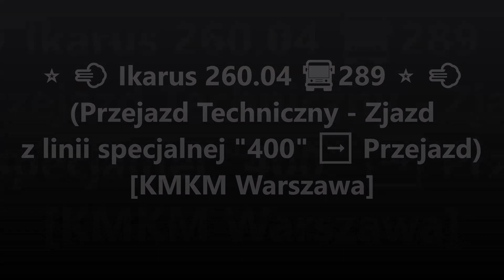⭐ 💨 Ikarus 260.04 🚍289 ⭐ 💨 (➡ Przejazd) [KMKM Warszawa]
Przed obejrzeniem, polecam ustawić jakość na 720p lub 1080p.

Zjazd do zajezdni po obsłudze dodatku linii specjalnej "400", uruchomionej z okazji Dni Transportu Publicznego 2018, które odbywały się na terenie zajezdni autobusowej "Ostrobramska" oraz tramwajowej "Wola".

⭐ Wartość pojazdu - jest to pierwszy w Polsce Ikarus, jaki został wpisany do rejestru zabytków. ⭐

Prezentowany pojazd jest przedstawicielem drugiej serii Ikarusów 260, dostarczonych do Warszawy w 1982r. W 1992r., w zakładach T-4 przy ul. Włościańskiej przeszedł generalny remont, połączony z wymianą podwozia. W 2000r., również na T-4, przeszedł naprawę główną, podczas której został pomalowany w nowe, żółto-czerwone barwy, charakterystyczne dla MZA. Od początku eksploatowany był w zajezdni R-9 "Chełmska", a po jej likwidacji w kwietniu 2006r., został przenieisony do zajezdni "Ostrobramska".
Eksploatacja pojazdu zakończyła się jesienią 2007r. Jesienią 2008r. został odkupiony od MZA przez Klub Miłośników Komunikacji Miejskiej w Warszawie. 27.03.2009r. prezentowany Ikarus o własnych siłach przebył drogę do zajezdni "Stalowa", gdzie rozpoczęły się prace remontowe. W 2010r. zakończył się remont, autobus przeszedł badania techniczne i otrzymał żółte tablice rejestracyjne, tym samym stając się pierwszym w Polsce zabytkowym Ikarusem. Po raz pierwszy został zaprezentowany publicznie podczas Zlotu Ogórków 2010.

Ciekawe momenty: 02:19 - 02:35 - skład wagonów typu 13N 🚋821+818 "Żaba", 02:30 - 02:59 - najlepsze dźwięki.

Dane techniczne:

Rocznik - 1982;

Silnik - Raba D2156HM6U (192 KM);

Skrzynia biegów - Csepel ASH 75.2 (manualna, 5 biegów);

Film przygotowałem, wykorzystując program Windows Movie Maker.

Before the watching, I recommend set the quality for 720p oraz 1080p.

Descent to the depot after servicing of the "400" special bus line, which was launched on the occasion of Public Transport Days 2018, which took place at the "Ostrobramska" bus depot and the "Wola" tram depot.

⭐ The special value of this vehicle - the first Ikarus in Poland, which was entered in the register of monuments ⭐

The presented vehicle is a representative of the second series of Ikarus 260, delivered to Warsaw in 1982 year In 1992 year, it underwent a general renovation in T-4 plants, combined with the replacement of the chassis. In 2000 year, also in T-4 plants, it underwent a major repair, during which it was painted in new, yellow and red colors, characteristic for MZA. From the very beginning, it was service line on the R-9 "Chełmska" bus depot's lines and after liquidation this depot, in April of 2006 year, it was moved to the "Ostrobramska" bus depot.
Vehicle's exploitation ended in autumn of 2007 year. In autumn of 2008 year, its was bought from MZA by Association of Public Transport Fans in Warsaw. 27th March of 2009 year, presented bus on his own strength traveled to the "Stalowa" bus depot, where began renovation works. In 2010 year, it was renovation over, the bus underwent technical tests and received yellow license plates, thus becoming the first historic Ikarus in Poland. It was presented for the first time in public during the 2010 during the Cucumbers's Gathering.

Interesting moments:

02:19 - 02:35 - the composition of wagons of type 13N 🚋821+818 "Frog", 02:30 - 02:59 - the best sounds.

Engine - Raba D2156HM6U (192 HP);

Gearbox - Csepel ASH 75.2 (manual, 5 gears);

I prepared this film, using the Windows Movie Maker programme.